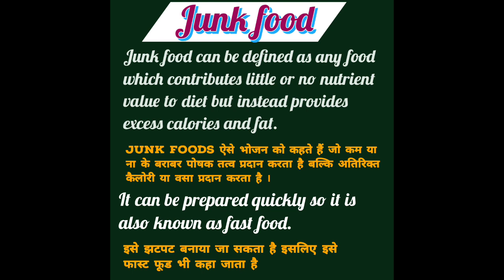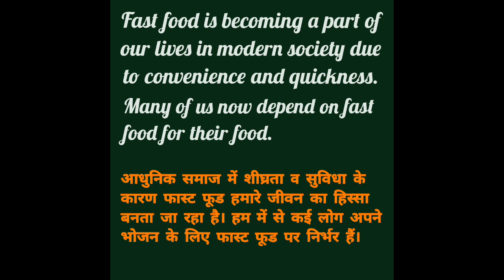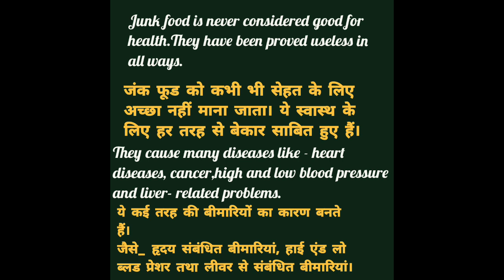Paragraph on - Junk Food or Fast Food( Paragraph Writing) || English Writing || for all Classes